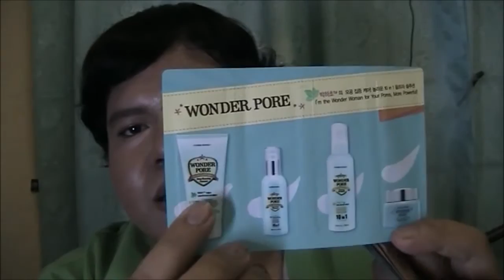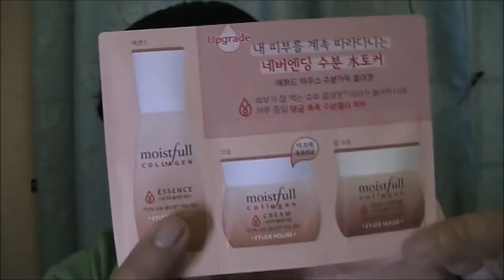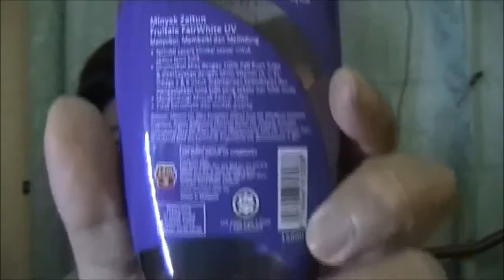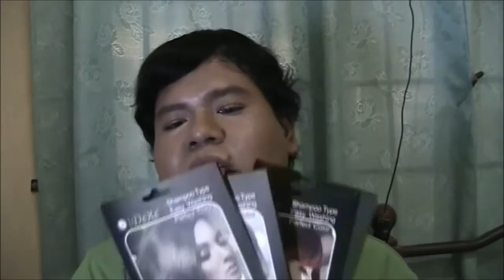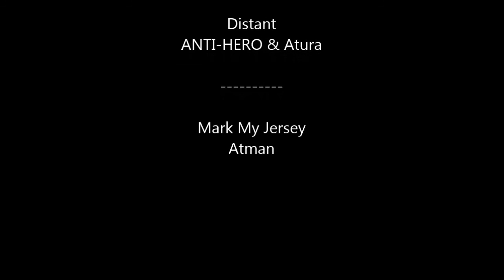[ENG] 일월 하울 2016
January Haul 2016

Etude House mask sheet RM 8.00 (Buy 1 get 1).
Etude House color pop dear my lip-talk RM 10.00 (Sweeties club promo).
Etude House proof 10 color eye stick RM 10.00 (Sweeties club promo).

*Etude House buy 1 get 1 and sweeties club extended until end February 2016

Fruitale fairwhite uv olive oil RM 7.10.
Dexe hair color shampoo RM 2.00.
Roll-N-Go cosmetic bag RM 15.00.

Social Media.